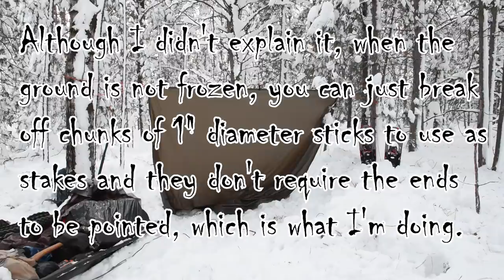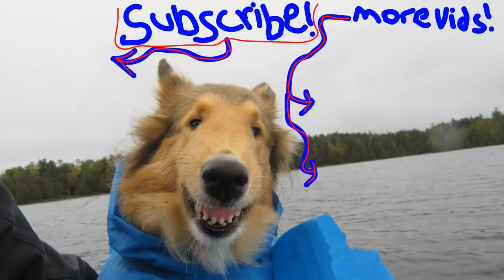Winter Camping Overnight with My Dog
I head out winter camping with my dog Monty for the first time of the season! We cook up some delicious campfire food and eat until we are stuffed.

Merchandise Available!

Or to send me something:
Matthew Posa